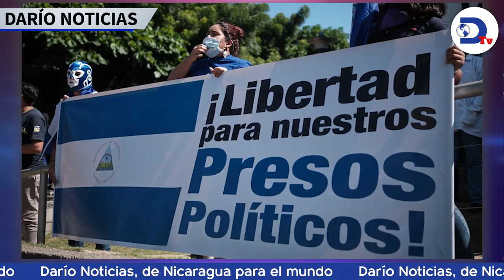Ortega impulsa migraciones masivas por el alivio de las remesas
Régimen de Ortega impulsa migraciones masivas por el alivio de las remesas a la economía debilitada de Nicaragua. Esto y más en el noticiero de RadioDarioNi